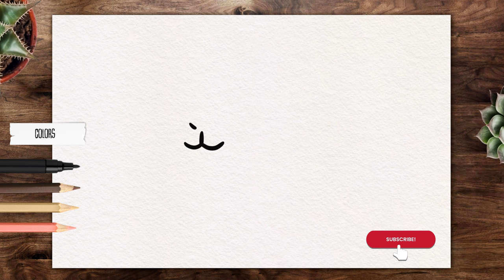How to Draw a Cute Capybara: Step-by-Step Tutorial for Kids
In this fun and easy drawing tutorial for kids, we will show you how to draw a capybara step by step. Capybaras are fascinating creatures that live in South America and are the largest rodents in the world. This tutorial is designed to be simple and easy to follow, so even beginners can draw along.

Drawing can be a great way to stimulate creativity and improve fine motor skills, and this tutorial is a perfect activity for kids to practice their drawing skills. With a few simple tools and some imagination, anyone can create a beautiful capybara drawing.

So grab a pencil, paper, and get ready to explore the world of capybaras. Follow along with our step-by-step instructions and create a masterpiece that you can be proud of.